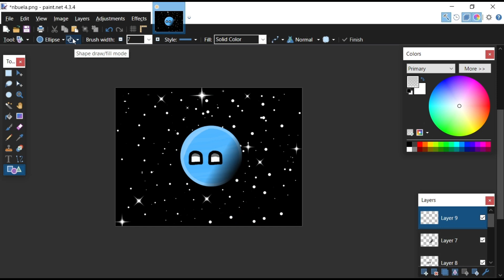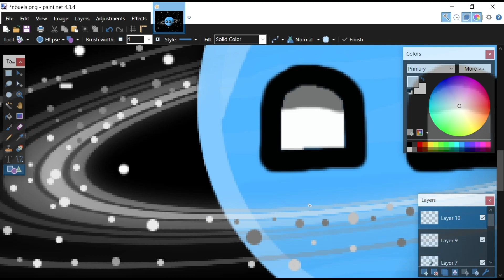Actual Speeddraw || Art for @Hestovina Planetballs [GD, Scratch And FlipaClip]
Q1: Why do you do planetballs
A1: idk

Q2: Where do you make animations?
A2: Scratch, yeah i'm lazy

Q3: Do you like astronomy or meteorology?
A3: yes I like both